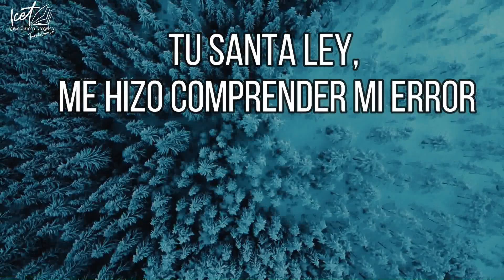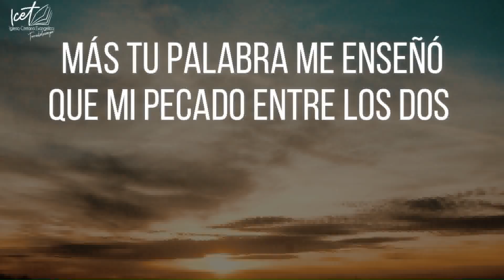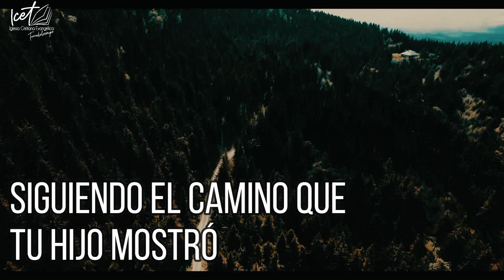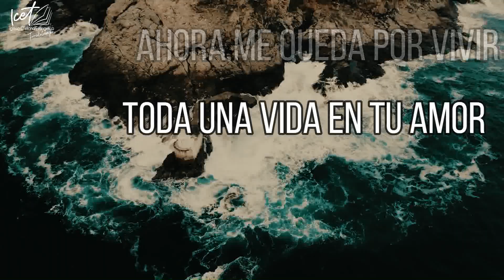Alabanza: "Señor Jesús" | Iglesia Cristiana Evangélica de Torredelcampo.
Frank Cabrera, miembro de la Iglesia Cristiana Evangélica de Torredelcampo, nos comparte esta hermosa alabanza, titulada: "Señor Jesús".